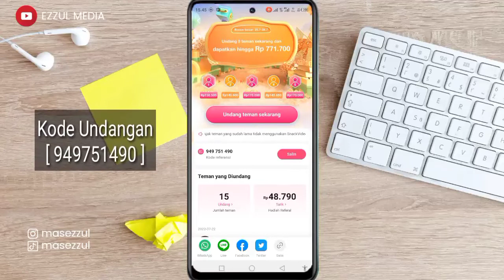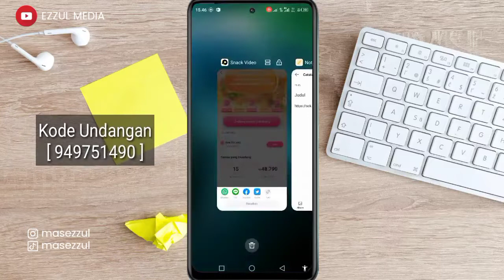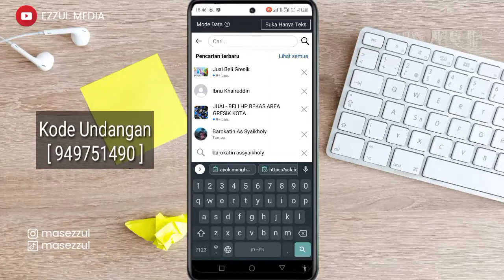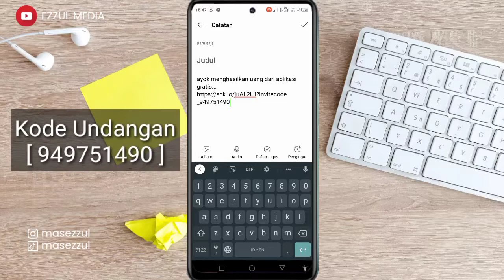Cara Membagikan Kode Undangan Snack Video Agar Menghasilkan Uang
Bagi anda yang ingin share kode undangan snack dan ingin menghasilkan uang silahkan ikuti tutorial dalam video ini dengan detail.

Cara dapatkan uang gratis lewat aplikasi snack video install lewat sini

salam kreatif
Support Blog Kami

! Biar kalian tidak pernah ketinggalan tutorial terbaru berhubungan dengan tutorial Snack Video terbaru

Membagikan kode undangan snack video, cara membagikan kode snack video, kode undangan snack video, snack video aplikasi penghasil uang, aplikasi penghasil uang, cara share kode undangan snack video